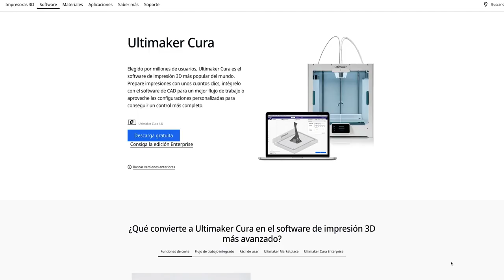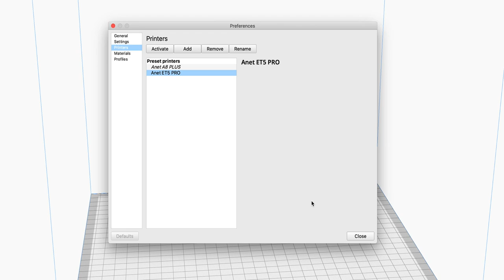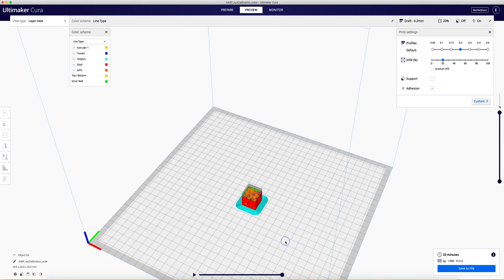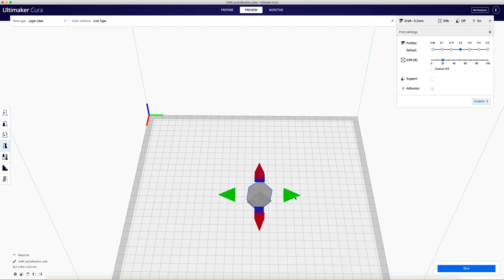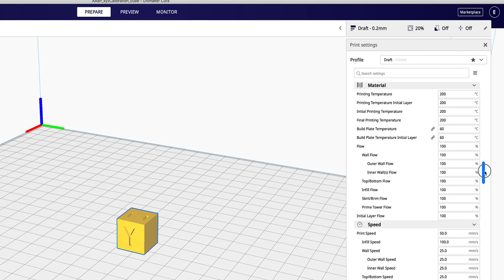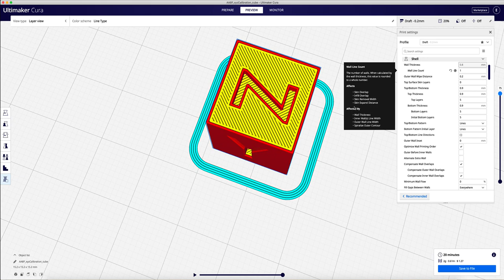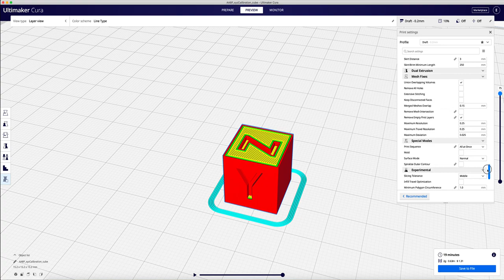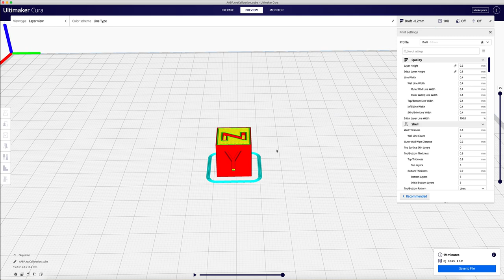✏️📒 IMPRESIÓN 3D paso a paso ( ¿cómo empiezo? ) 📒✏️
Hola a todos , en este video veremos los primeros pasos para lograr una buena impresión con un laminador gratuito como es el caso de Ultimaker CURA .
Este es un mini curso muy básico para principiantes donde intento explicarles la configuración inicial para su primer impresora.

LiBROS DE IMPRESIÓN 3D:

Esun Resistente

Tapete para impresora de resina:

Te dejo una lista de impresoras y accesorios que te pueden interesar , enviados por Banggood hasta la puerta de tu casa!

Anet® ET4 Pro
shorturl.at/cNSU5

Boquillas
  shorturl.at/mtJO8

Pinzas
shorturl.at/mnAQZ

Anet® ET4 All Metal Frame
shorturl.at/xCEIN

Anycubic® Photon Mono 2K
shorturl.at/ltJOV

Creality 3D® CR-10S Pro V2
shorturl.at/CLV69

eSUN® Filament Box
shorturl.at/lmv03

ANET A8 PLUS
shorturl.at/COY89

Creality 3D® LD-002H.
shorturl.at/oCSY3

Creality 3D® LD-002R LCD Resin 3D Printer
shorturl.at/tuGJ0

Artillery® Genius.
shorturl.at/aMST7

HOMERS/TEVO® Tarantula Pro 3D.
shorturl.at/vKM24

Artillery® Sidewinder X1 3D Printer.
shorturl.at/cjvK8

Creality 3D® Ender-3 V2
    shorturl.at/ilAJ2

Creality 3D® Ender-3 Pro
shorturl.at/rAUW7